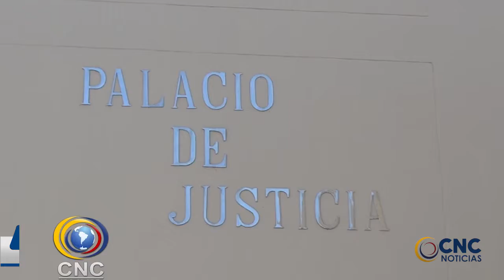DEFENSA DE EXALCALDE FERNÁNDEZ PRESENTARÁ PRUEBAS DE SU INOCENCIA